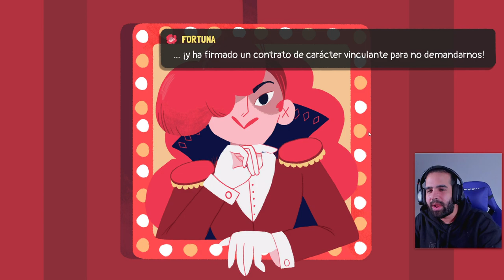El Ladrón, segundo personaje de este juegazo • Dicey Dungeon